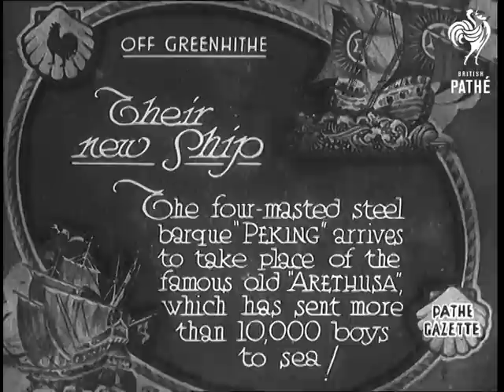Their New Ship (1932)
Full title reads: "Off Greenhithe. Their New Ship. The four-masted steel barque 'Peking' arrives to take place of the famous old 'Arethusa', which has sent more than 10,000 boys to sea!"

Greenhithe, Kent.

A four masted sailing ship, 'Peking', sails past.

Various shots of the old sailing ship 'Arethusa'.

The masts of the 'Peking' can be seen moving behind the moored 'Arethusa'.

Sailors form up in the rigging of one of the ships.

The 'Peking' moves out from behind the 'Arethusa'.
 FILM ID:685.14